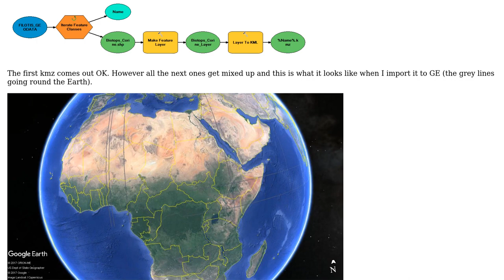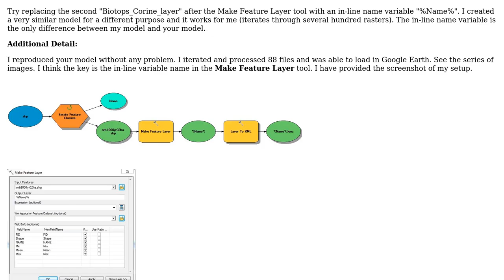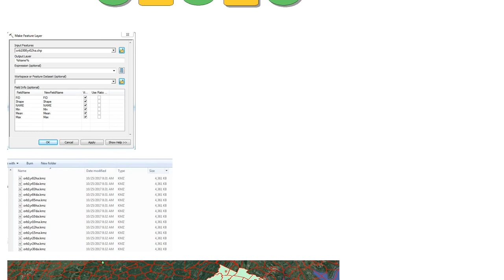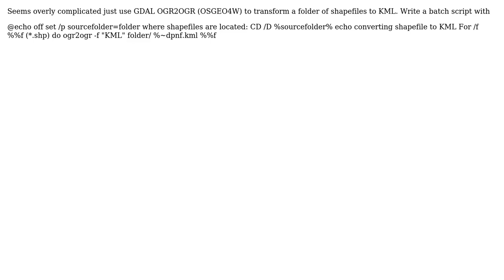GIS: Bulk KML from shapefile convertion with modelbuilder (2 Solutions!!)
GIS: Bulk KML from shapefile convertion with modelbuilder

With thanks & praise to God, and with thanks to the many people who have made this project possible! | Content (except music & images) licensed under CC BY-SA | Music | Images & others | With thanks to user ZrSiO4 user mikmar user Hornbydd user Geospatial Engineer and the Stack Exchange Network Trademarks are property of their respective owners. You are responsible for your own actions.